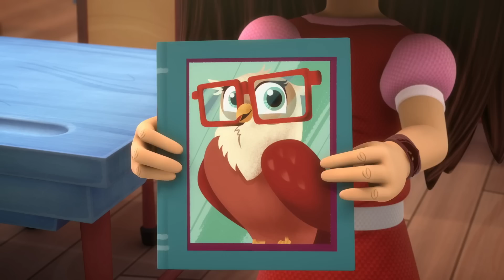パジャマスク PJ Masks Japanese | キャットボーイがいっぱい | フルエピソード | 子供向けアニメ